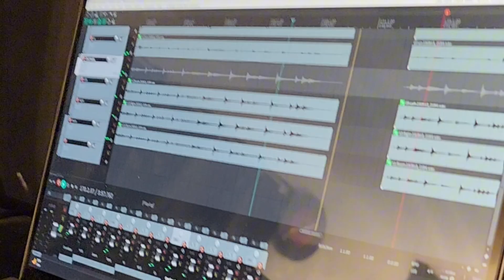REVELATION APOCALYPSE is COMING! Are you ready?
Revelation is Metal Made to Connect! We stand for anyone who has been broken in life 🔥 And we stand to show that you are not alone in what you face 🤘
We have spent half of the last decade building our studio from the ground up, teaching ourselves to write, record, and produce our own original music all in our teenage years🤘
Our full-length self produced album will be released soon! Time to break necks head banging!☠️
We Are Not Alone, We Are Family, We Are Revelation🤘☠️🔥